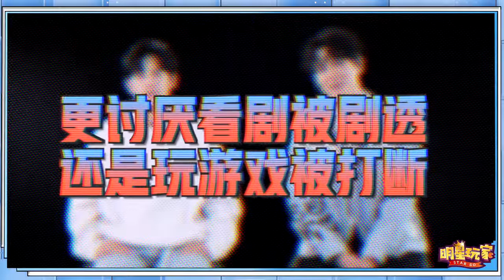[胡先煦 & 张超] 神仙默契 明星玩家蒙眼猜词高能答案，一眼就明了